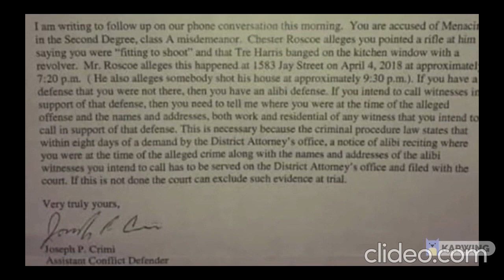Rx Hector Exposes Rx Papi a RAT with paperwork & Expose Rx Peso starting fake DrugRixh movment pt.2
HipHopAtWarCnnn the war on hip hop continues .